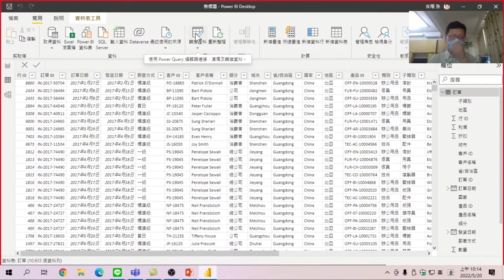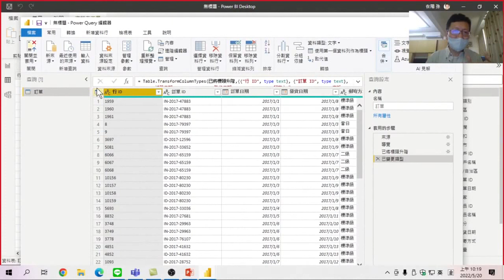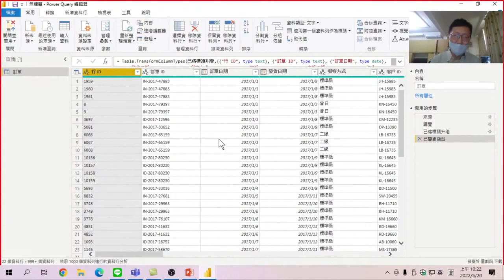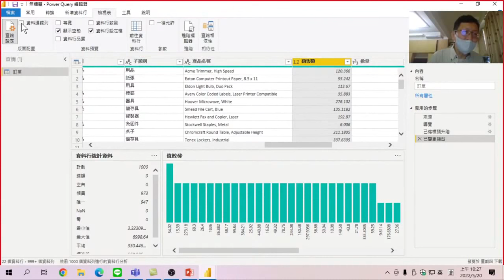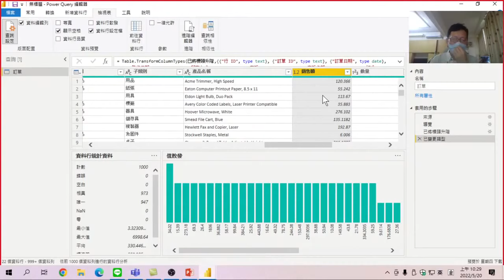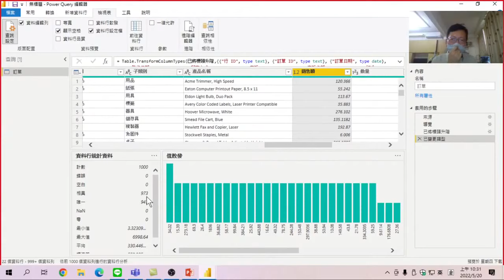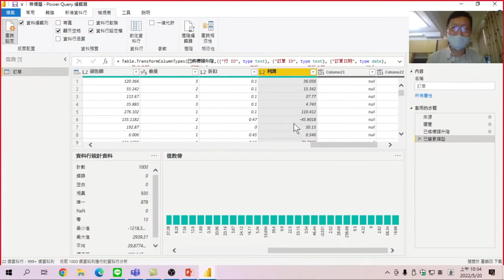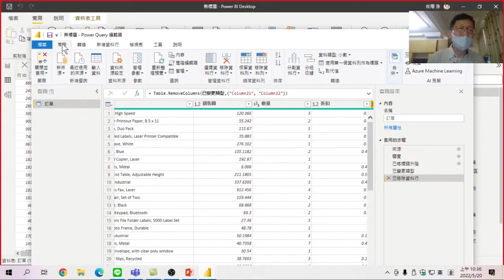查詢取得超市銷售資料，檢查10000個銷售日期、771個客戶名稱、沒有負數的銷售額等資料類型是否正確的資料清理工作_Power BI大數據分析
Power BI大數據分析-02如何使用Power Query編輯器做資料清理
現今的數據越來越龐大，資料清理也越來越費工。透過Power BI直覺化的介面，只要透過拖拉、點選介面上的按鈕，就能快速完成數據清理。原始資料一旦有更新，Power BI就能自動協助清理，不用像異動Excel時還要花時間彙整與清理報表，讓企業看到最即時的數據、迅速做出反應！

01:26 如何利用Power Query編輯器做資料清理
02:42 如何把行ID定義為正確的資料類型
03:25 如何在做完資料清理後，看出資料的有效性
04:37 如何判斷日期格式是錯誤的，錯誤時又應該如何處理
05:38 如何利用資料行統計判斷數字類型是否正確
07:33 如何啟動資料行統計及資料編輯列
08:30 如何看懂數值類型的表示方式，判讀銷售額資料是否正確或是否有空值
12:25 如何利用資料行統計判讀利潤資料是否正確
13:22 如何刪除多餘的資料欄
14:45 離開Power Query編輯器的方法